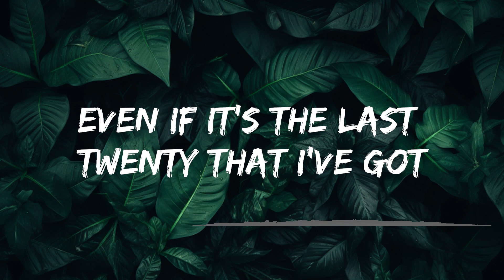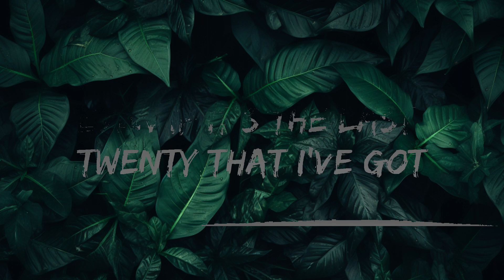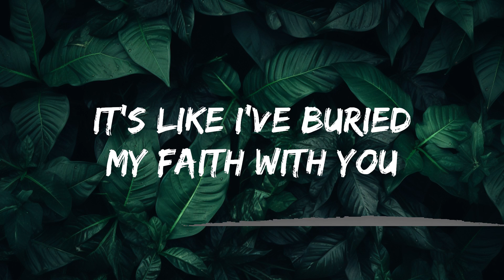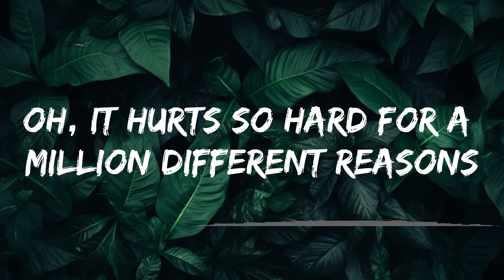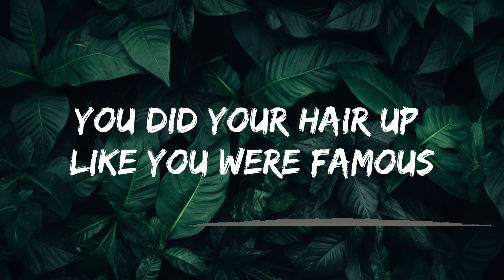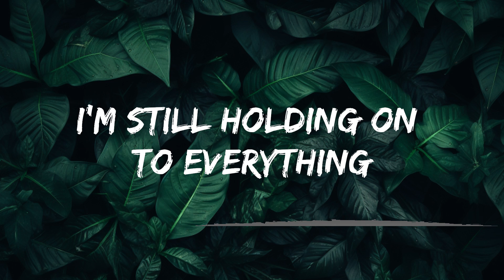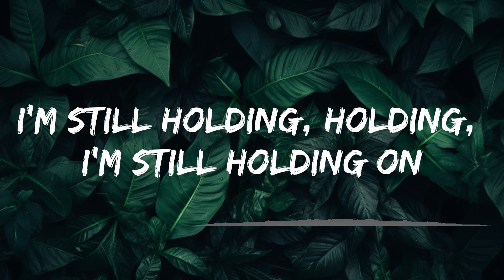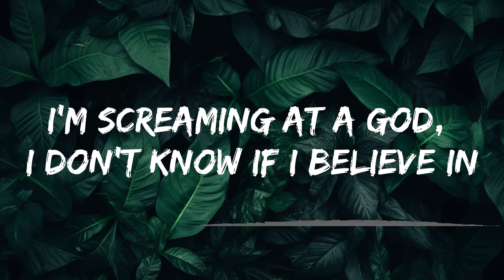Benson Boone - In the Stars (Lyrics) | 25mins of Best Vibe Music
🎤 Lyrics: Benson Boone - In the Stars

I'm still holding (On), holding (On), I'm still holding on